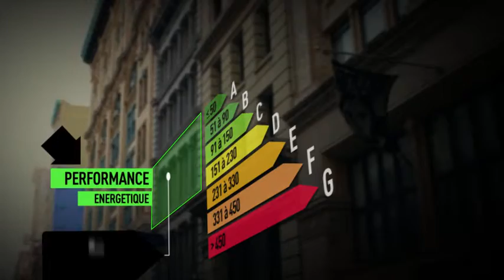Vente fond de commerce - PIERRE DE BRESSE